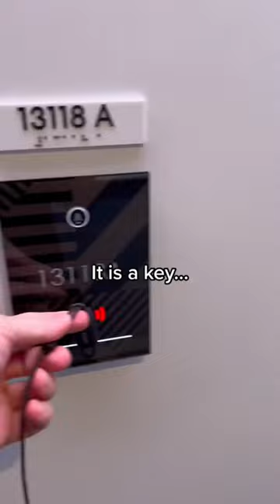This Is NOT Stealing! Alone In A Luxury Cruise